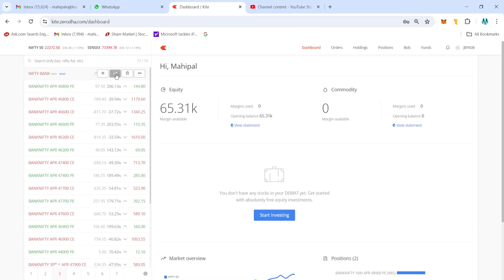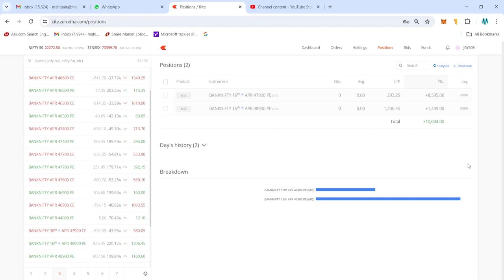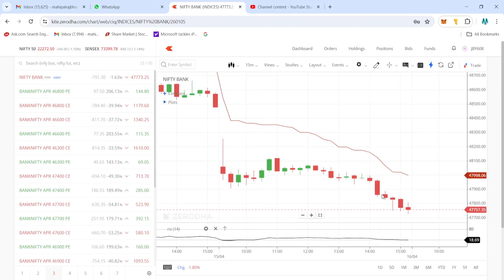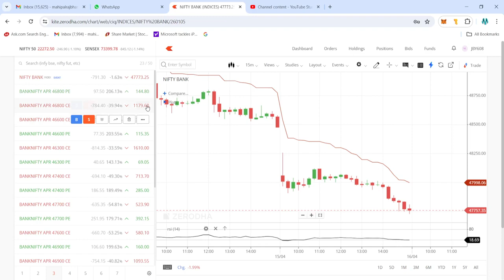15 April Trading Live Intraday Trading Today Bank Nifty option trading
About
Hello friends
I hereby welcome you all in the Positive Trade With Mahipal. This channel contains videos on Option Trading, Live Trading , intraday stocks selection, trading analysis and intraday trading strategies for beginners.

You will not get any intraday calls and their levels for next day trading session on this channel . I will also help you to become a consistently profitable trader by providing you my well tested strategies on this  channel .
Happy & Profitable Trading
Positive Trade With Mahipal
Positive Trade With Mahipal Live
live trading
trading live
live trade,
live intraday trading
option trading
live day trading
live